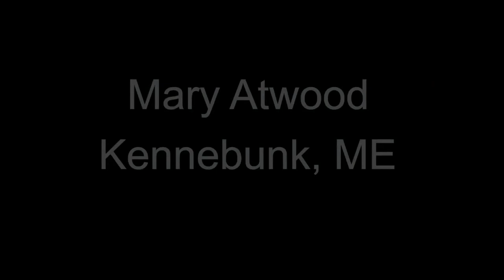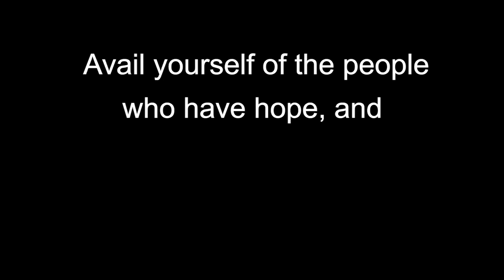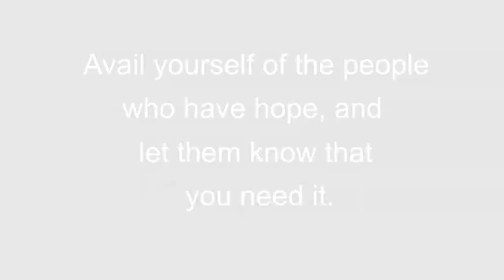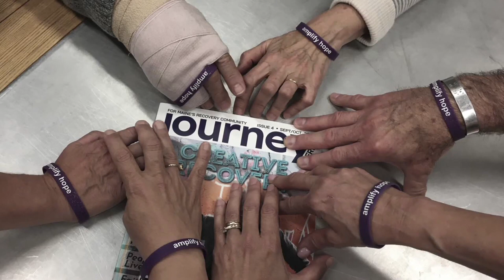Journey - Episode 1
Mary Atwood and Seth Pruzansky share their stories and Kennebunk, ME's police chief Bob Mackenzie shares his firsthand experiences with addiction and how Journey Magazine gave him hope on recovery.